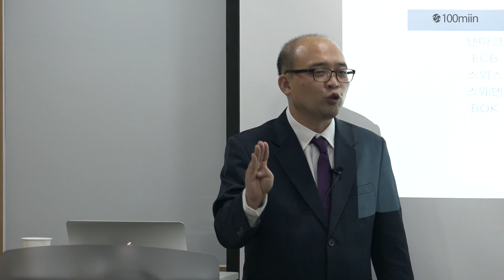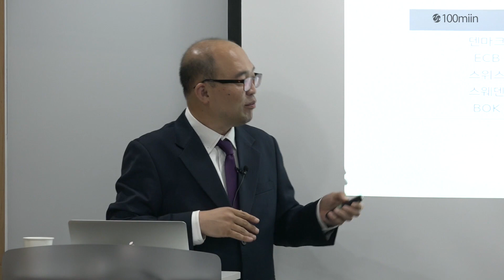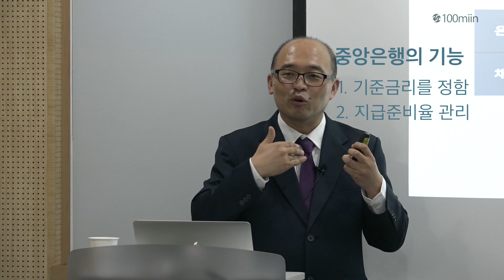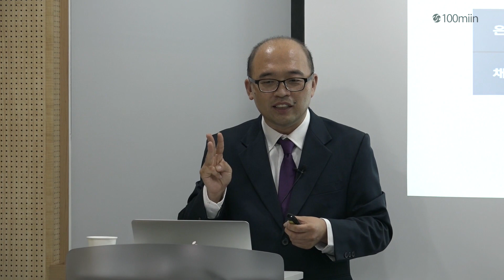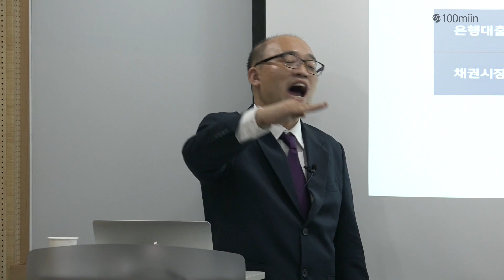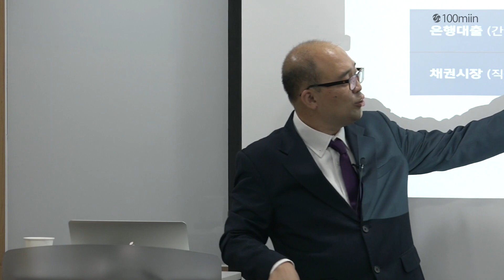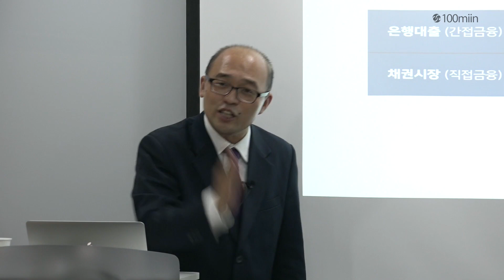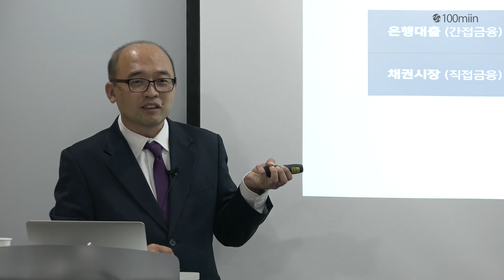마이너스 금리 시대를 사는 법 3편_마이너스 금리의 매커니즘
돈을 빌렸더니 돈을 얹어준다굽쇼? 마이너스 금리라는 신기한 현상은 왜 일어나는 것일까? 그 원인과 미래를 함께 살펴봅니다. 경제 난장판에서 살아남기 위한 하승주의 알기쉬운 경제학 강의

놀자, 일하자, 배우자 100세까지 아름답게